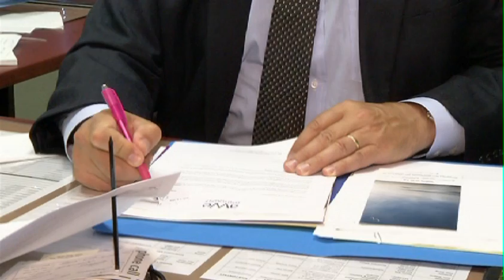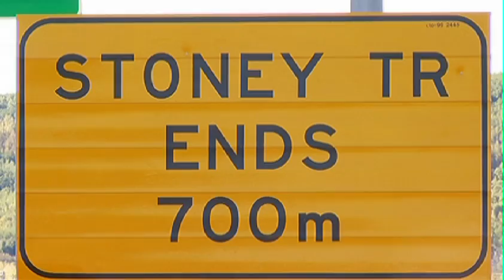Ring Road Design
Plans for the Stoney Trail Ring Road have been brewing since the late 50's.